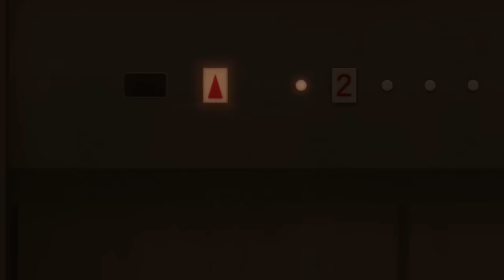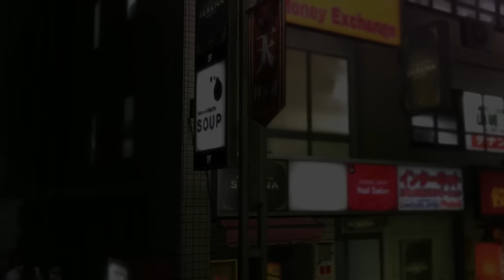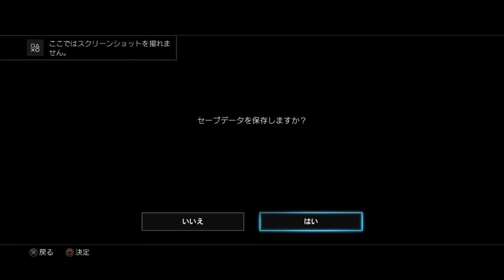#21 Meeting Nishiki | Yakuza Kiwami | English Translation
Dear Everyone! Since I got so much request to play this game, I am going to do full play though.

This will be awesome

Game: Yakuza Kiwami
Platform: PS4
Released Date: Jan 21st 2015!